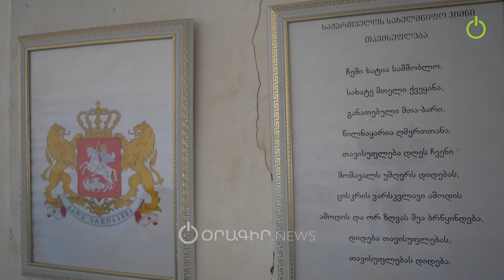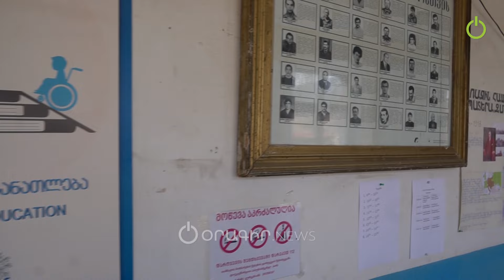Վրաստանի հայաբնակ Նարդևան գյուղում սոցիալական պայմանները շատ ծանր են. բացառիկ տեսանյութ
Վրաստանի Ծալկայի շրջանի Նարդևան գյուղում հիմնականում հայեր են ապրում։ Եվ չնայած հայրենի հողից հեռավորությանն ու օտար հողի վրա գտնվելուն, միևնույնն է, նրանք պահպանում են հայկականը։